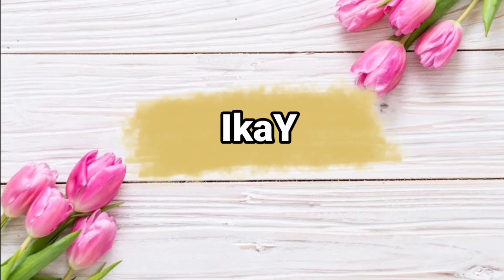Panen buah coklat kakao‼️di kebun milik orang tua ku || part 1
haaayyy smua.. ini aku lagi di perkebunan coklat milik orang tua aku ya.. disini kami sbg anak dan cucu"nya ngebantu panen ya.. buahnya kakao atau coklat bisa di panen dua minggu sekali..